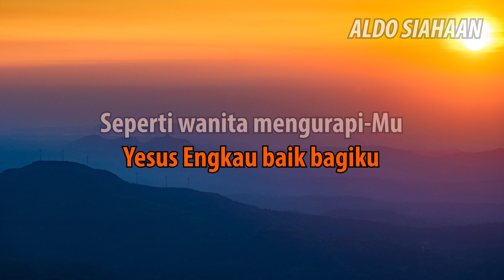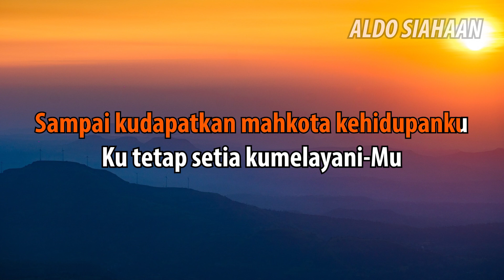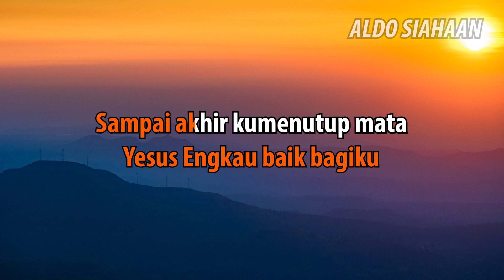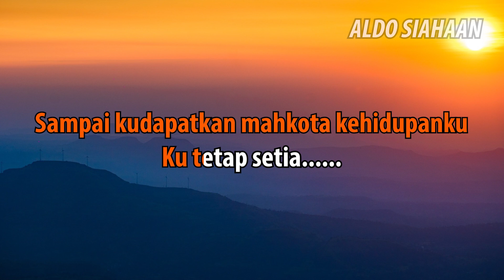Ku Tetap Setia Karaoke Grezia Epiphania - Seperti Wanita MengurapiMu Nada Pria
Karaoke Ku Tetap Setia Grezia Epiphania - Seperti Wanita MengurapiMu Nada Pria

pada deskripsi video cover yang nantinya kalian buat.